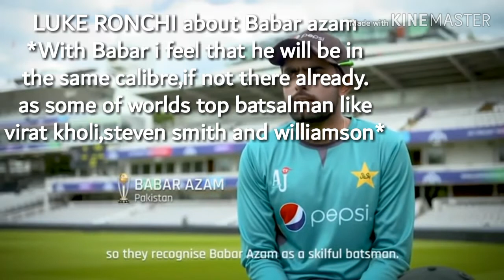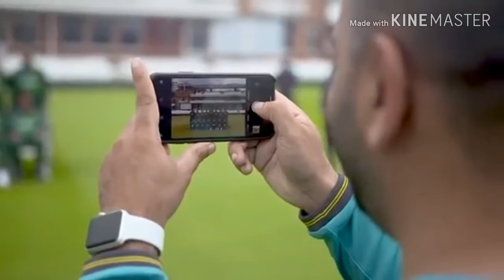Who is Babar azam.